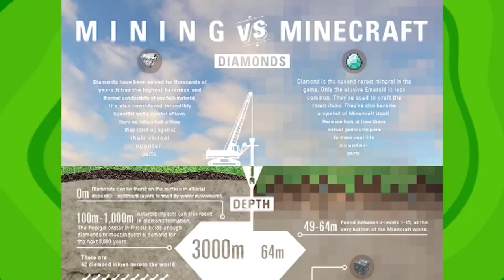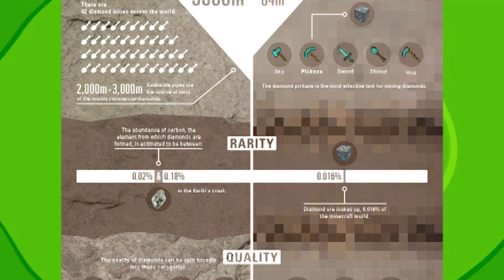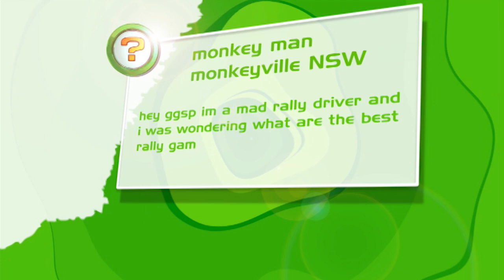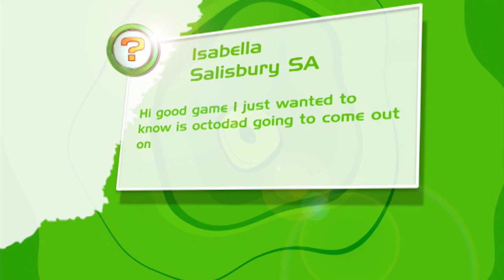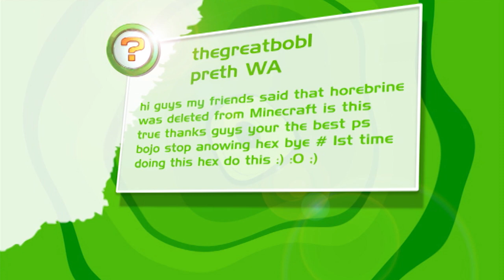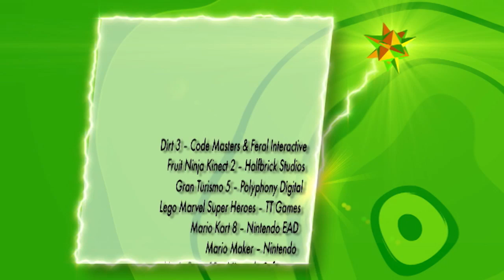Ori and the Blind Forest & Oceanhorn: Monster of Uncharted Seas | Ep 6 | 2015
Bajo, Hex, Goose and D.A.R.R.E.N. are back in the Good Game Spawn Point studio for more gaming goodness! This week we review Oceanhorn: Monster of Uncharted Seas and Ori and the Blind Forest!